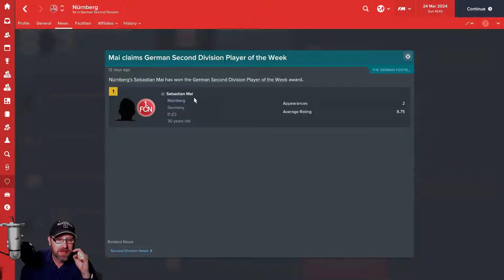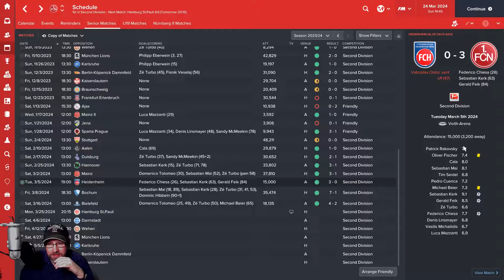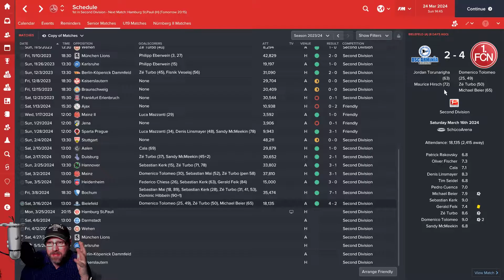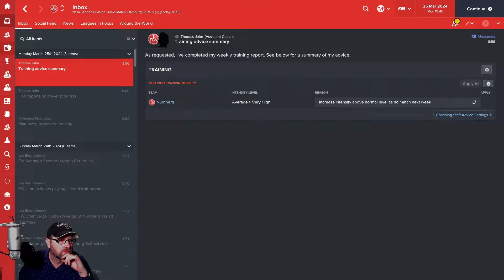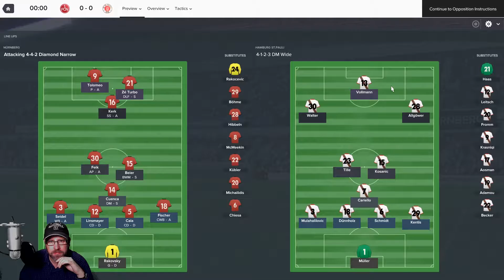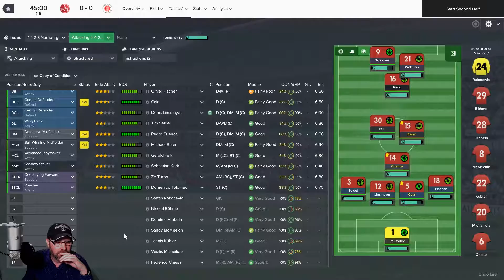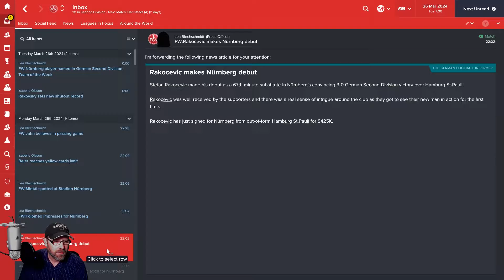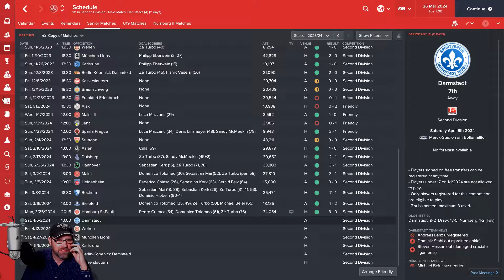Football Manger 2017 - 1FC Nurnberg "Der Club" S1 E4 - Journeyman | LLM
Football Manger 2017 - Journeyman | LLM - 1FC Nurnberg Season 1 Episode 4
Today we discuss finances, transfers and play a match against FC St. Pauli